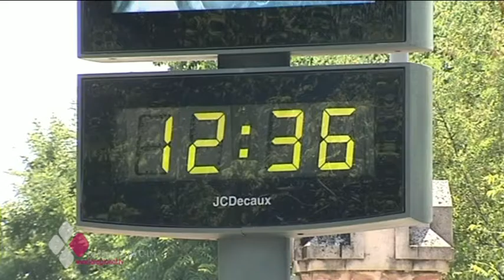ESTE VERANO SERÁ MÁS SECO Y MÁS CALUROSO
El verano en Castilla-La Mancha será más seco y más caluroso que la media de los últimos veranos. Según las predicciones metereológicas no se espera una ola de calor como la que sufrimos el año pasado.